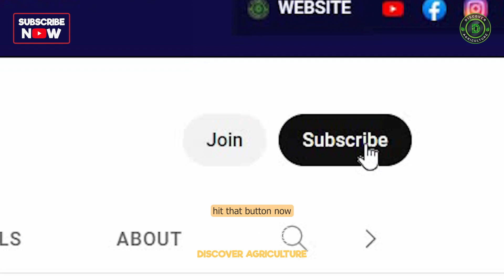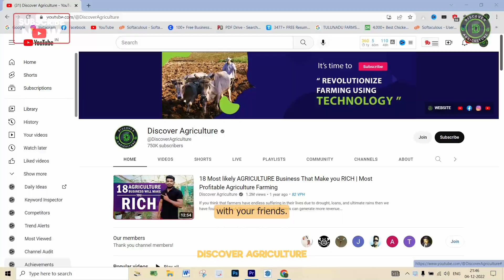Planting Trees: The Importance of Trees in Our Ecosystem and the Benefits for Humans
Discover the critical role of trees in our environment and the many benefits they offer in "Planting Trees: The Importance of Trees in Our Ecosystem and the Benefits for Humans" video. This informative video explores the impact of deforestation, the benefits of planting trees, and the ways trees contribute to air quality, biodiversity, and climate change mitigation. Created by Discover Agriculture, an advocate for environmental conservation and sustainability, this video aims to raise awareness and inspire action towards preserving our natural resources for future generations.

0:00 Introduction
0:33 The Importance of Trees in Our Ecosystem:
0:51 Benefits of Trees for Humans:
1:24 The Consequences of Deforestation:
1:42 The Need for Planting More Trees:
2:00 Environmental Benefits of Planting Trees:
2:27 Encouragement to Take Action:
2:43 Conclusion:
3:07 Bottom line